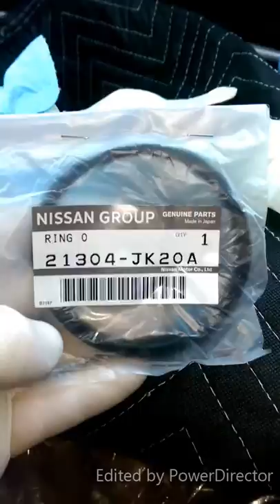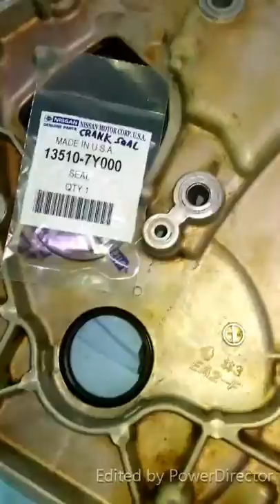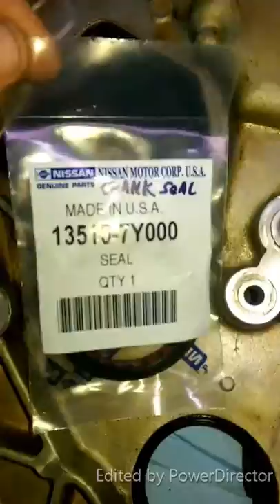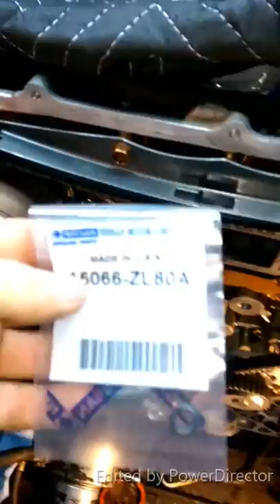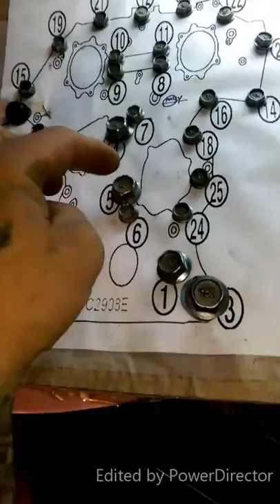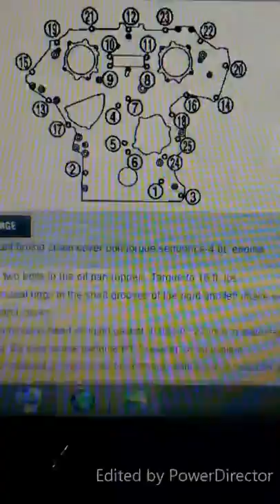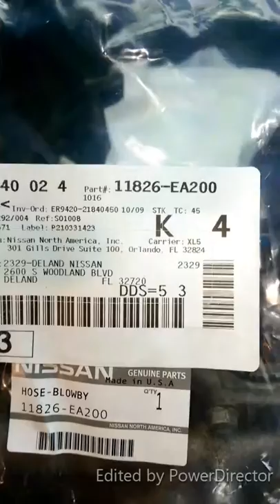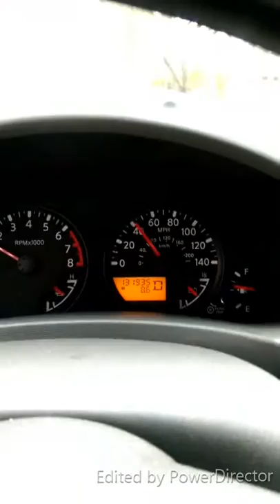Nissan Xterra Timing Chains and Water Pump (PT2)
2006 Xterra Timing Chains, Guides, Tensioners, Water Pump & Valve Cover Replacement.
Chains to Sprockets/Cam Gears :05
Oil Pan "Groove" Cleaning 8:00
Main Chain Installation  8:43
Double Check Your Timing Marks! 11:50
Top "Main" Chain Guide 12:34
Tightening Cam Gears 13:32-15:50
Oil Cooler 17:50-19:30
Crank Seal 19:55-21:58
   ~INSTALLATION:
Timing Front Cover "Instal & RTV Seal" 22:54
Clutch Fan/Idler Pulley 25:04
Power Steering Pump 25:26
Alternator 27:45-29:22
Valve Covers 29:27-34:34
VTS / Cam Solenoid Adjusters "Variable Timing Solenoid" Gaskets 29:37
Valve Cover "Breather" Hose 34:34 (PT # 11826-EA200)